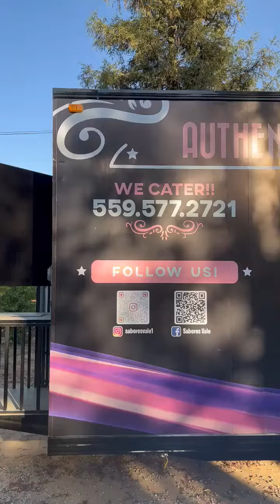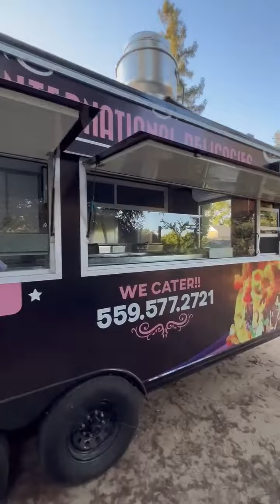Food Truck for SALE Like New Never Used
NEW...Never USED Built 2022 Food Trailer 18X8.5 fully equipped with refrigerator, fryer, large burner, lots of storage space, AC, interior and exterior sound system, LED lighting in and out and soo much more. CA INSIGNIA posted. It is ready to be used.  ONLY $69,000.  Fresno, CA.